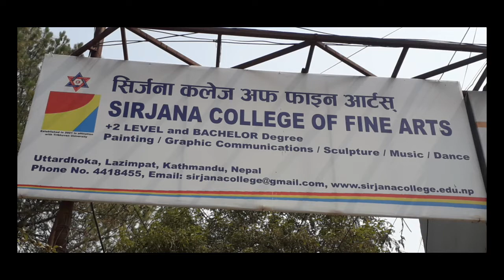SIRJANA COLLEGE OF FINE ARTS | Students | BK ART Gallery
This video make when i was sharing  my painting techniques at sirjana college of fine arts. I hope you like this vides.
Medium: Acrylic on canvas
Size: 12 x 20 Inch
Tools: Brush and  Palette knife
Color: red, orange, yellow, green, blue, purple, black & white

 Camera: J6 Samsung

 © BK ART Gallery Notice ____________________________
Copying, recording or reproducing any part of this video in any other channels, without prior permission is strictly prohibited. Embedding to the websites is permitted.